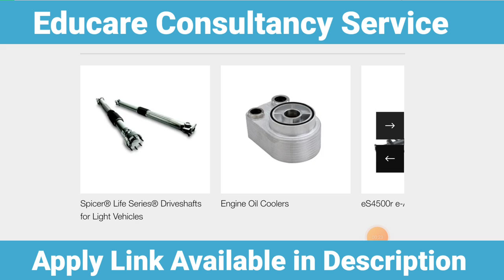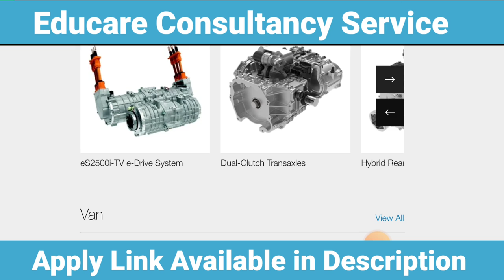Dana India Pvt Ltd. Hiring Diploma Engineers- Salary 14500/- Direct Joining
Company Name: Dana India Technical Centre Pvt Ltd.
Job Location : Pune, Maharashtra
Under NATS

Education : Diploma Mechanical / Electrical /Automobile
Male & Female Both Eligible
No of Vacancy : 45Nos.
Last Date of Joining : 03/01/2023
Salary : 13500/- to 14200/-
Bus + Canteen Available
Duty : 8H Shifting
Chakan New Plant e Joining Hobe, jara Interested acho niche deua link theke registration koro tar por amra aj kei call kore baki details boel dichi

Bardhaman Hope School (Ground Floor)
Bajepratappur, Burdwan, West Bengal 713101.

Steel Authority of India Limited-Rourkela Steel Plant Executive & Non Executive 2022

🔴 Radha Electricals Pvt Ltd Hiring
Location: Uluberia, Howrah, Hugli

𝗖𝗵𝗲𝗰𝗸𝗼𝘂𝘁 𝘁𝗵𝗲 𝗕𝗲𝘀𝘁 𝗩𝗶𝗱𝗲𝗼𝘀 𝗢𝗻 𝗠𝘆 𝗖𝗵𝗮𝗻𝗻𝗲𝗹 💡💡

✨ Topics Covered ✨
howcanihelpu
howcanihelpyou
krishna sir
Engineering jobs by Educare
educare consultancy service
educare
govt. of india job,mhrd,psu jobs
diploma engineering jobs
polytechnic jobs in pune
mechanical jobs in bangalore
mechanical jobs
mechanical job interview
iti jobs
polytechnic jobs
polytechnic jobs
work from home jobs
direct jobs
electronics jobs
pune job vacancy
pune company job vacancy
pune job vacancy
fesher job vacancy
mahindra recruitment
diploma job vacancy in pune
mahindra cie company main nikli hai bharti
chennai job vacancy freshers 2023
job vacancy 2023
mnc company me job pune
job vacancy fresher
privet job
2023 hiring companies
dana india pvt. ltd
dana india chakan job vacancy
dana india puen job
jobs in puen chakan
diploma freshers job
iti fitter job
mechanical engineer job in pune
pune mnc company job requirements
aicte internship
engineering internships
government internships
how to get internship online
work from home internship